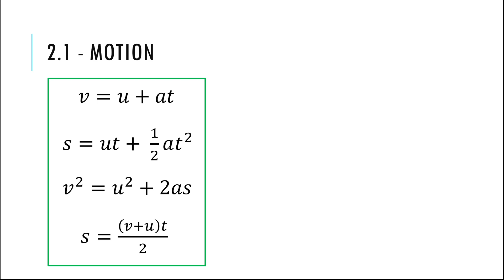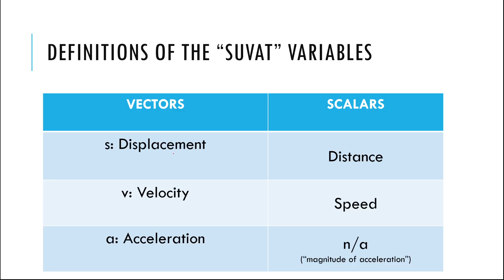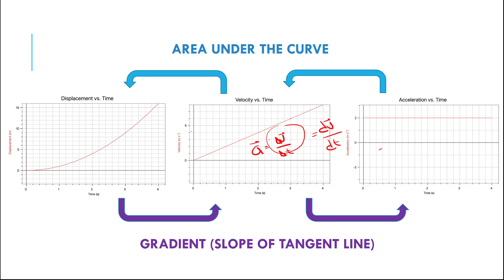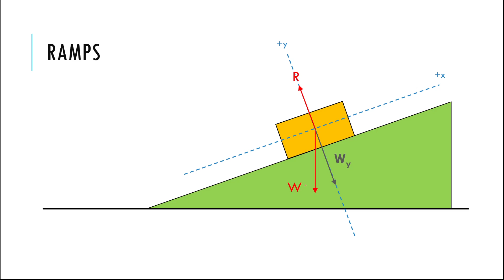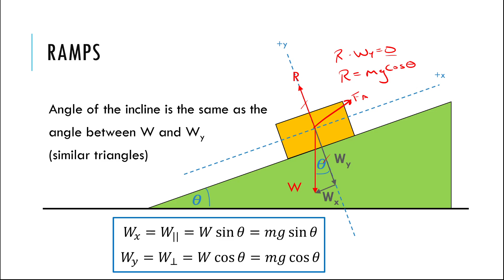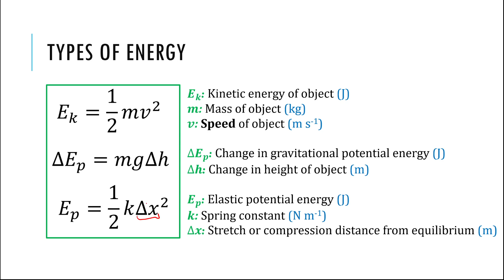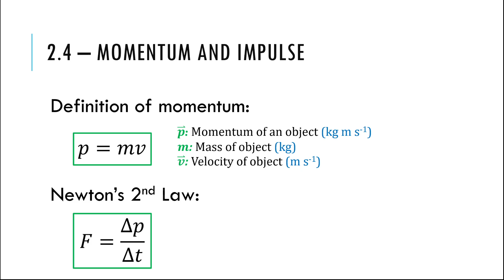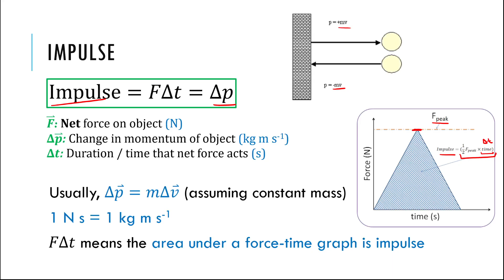IB Physics - Data Booklet Review - Mechanics (Topic 2)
0:00 - Intro
0:47 - 2.1 (Motion) - suvat equations
6:30 - 2.1 bonus - motion graphs
8:27 - 2.2 (Forces)
11:51 - Incline plane FBD
13:35 - Friction
16:28 - 2.3 (Work, power, and energy)
22:06 - Efficiency with examples
24:12 - 2.4 (Momentum and impulse)